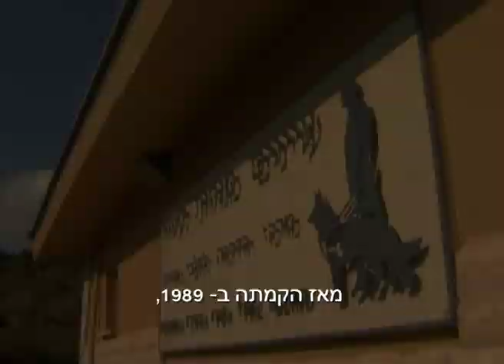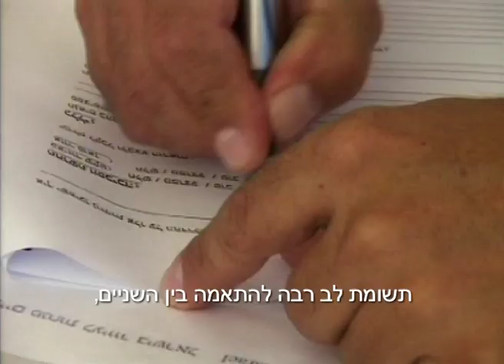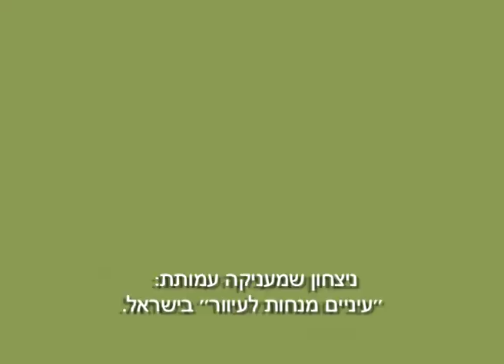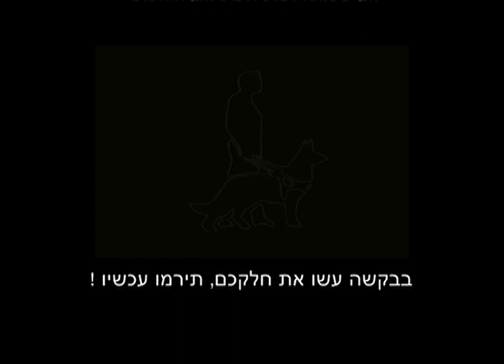Seeing Eyes For The Blind In Israel / Hebrew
Short version /  Hebrew